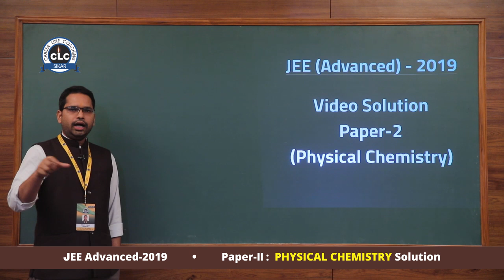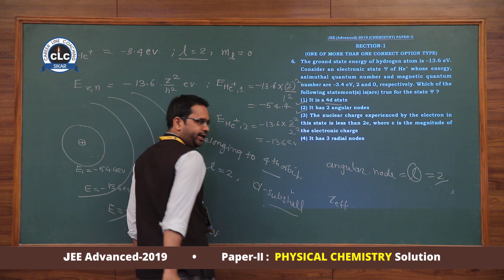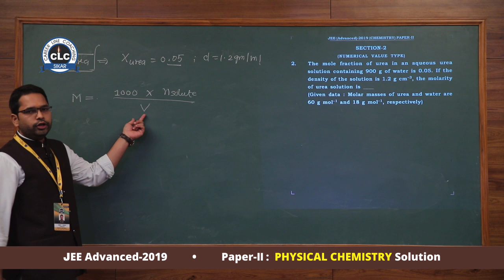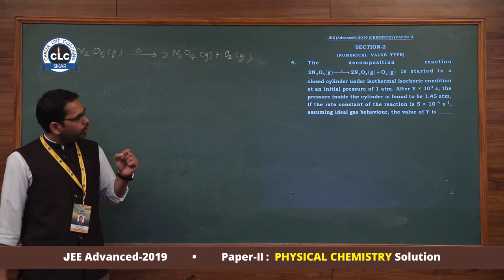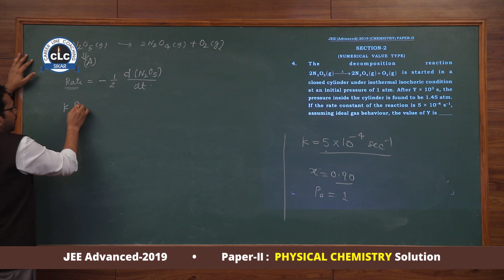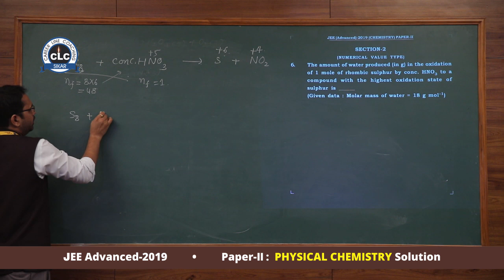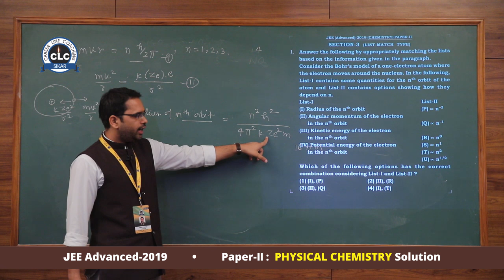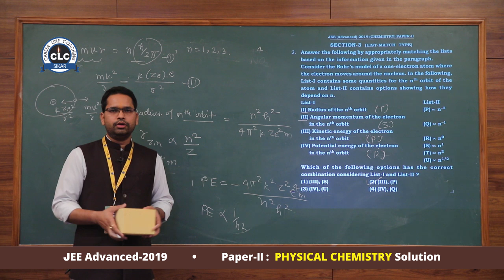JEE Advanced-2019 (Paper-II) Physical Chemistry Video Solution